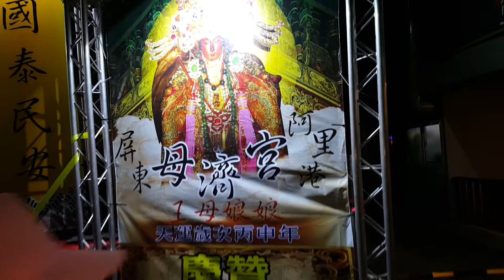2016 02 20彰化和美龍華慈惠堂建堂三十周年【瑤池金母】元宵踩街平安遶境 【屏東阿里港母濟宮】臨時行臺 ~ 行臺巡禮